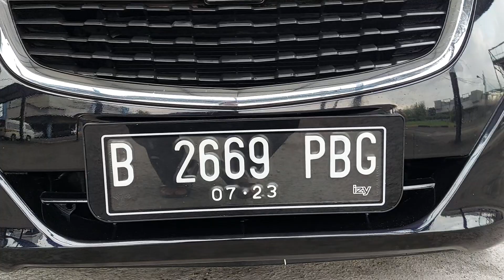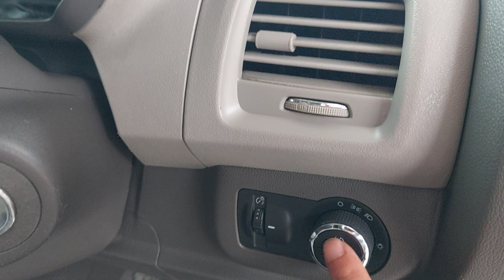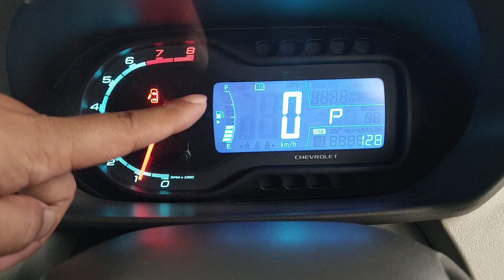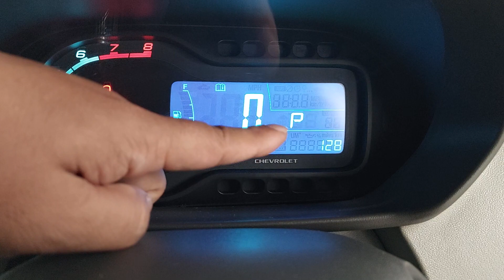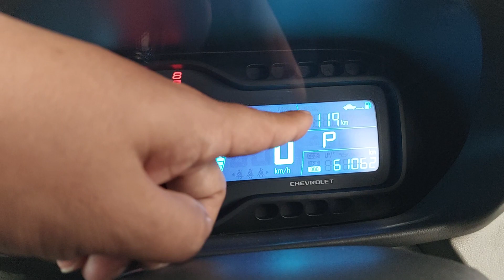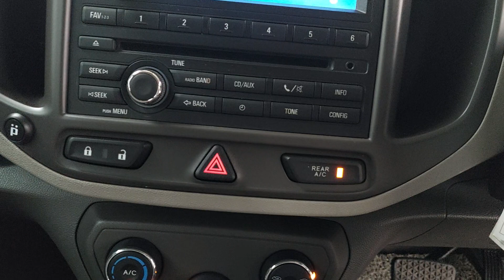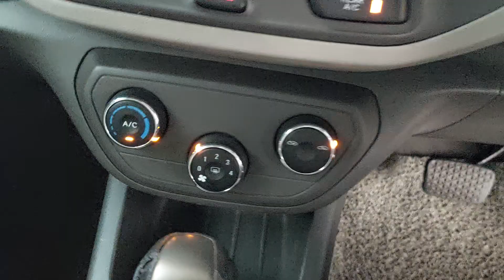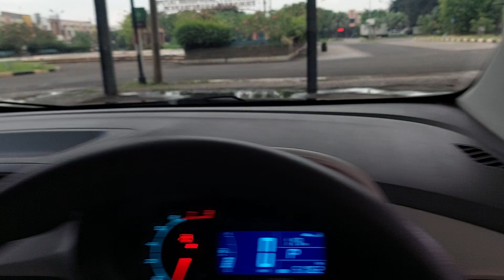🔴 [SPECS] CHEVROLET SPIN 1.5 LTZ MATIC 2013 102JT KM 61RB TIPS DAN TRIK MEMBELI MOBIL BEKAS?!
CHEVROLET SPIN 1.5 LTZ MATIC 2013 HITAM METALIK (SOLD)

KM 61xxx
Pajak Hidup sd 20 Jul 2023
STNK dan Nopol sd 20 Jul 2023
Nopol B Jakarta (Ganjil)
Buku Service, Record Chevrolet sd KM 19xxx

Garansi Bebas Banjir & Bebas Nabrak Besar
Garansi Mesin & Transmisi 1 Bulan

Silahkan Hubungi & Kunjungi :
Zal Motor
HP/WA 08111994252